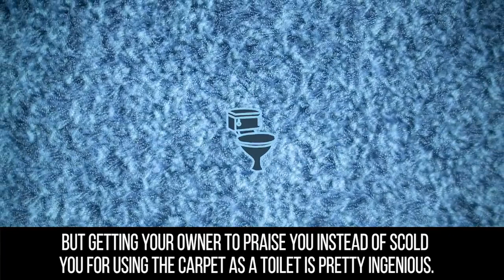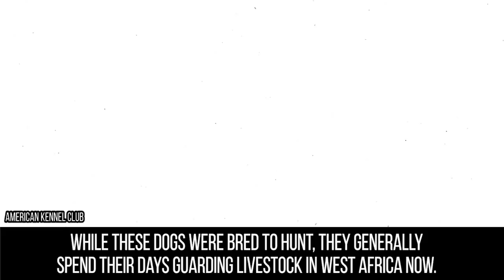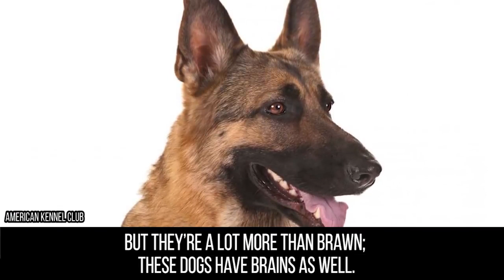10 Expensive Dogs Only Rich People Can Afford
10 Expensive Dogs Only Rich People Can Afford,

expensive dogs in the world,
expensive dogs in nepal,
expensive dogs in india,
expensive dogs in pakistan,
expensive dogs only rich people can afford,
expensive dog breeds,
expensive dog house,
expensive dog food,
expensive dog breeds in the world,
expensive dog breeds in the philippines,
expensive dog breeds in india,
expensive dog breeds uk,
expensive dog breeds in tamil,
expensive dog breeds in pakistan,
bright side expensive dogs,
cheap vs expensive dogs,
the expensive dogs,
very expensive dogs,
most expensive dog ever,
expensive dogs in the philippines,
expensive guard dogs,
top 10 expensive dogs in hindi,
expensive hot dog,
how expensive are dogs,
expensive dogs in hindi,
expensive dogs in sri lanka,
expensive dogs in tamil,
inexpensive dogs,
inexpensive small dogs,
least expensive dogs,
less expensive dogs in india,
less expensive dogs,
most expensive dogs,
10 most expensive dogs,
world's most expensive dogs,
most expensive dogs in india,
15 most expensive dogs,
10 expensive dogs only rich,
15 expensive dogs,
top 10 expensive dogs in telugu,
most expensive dogs 2020,
watch dogs 2 expensive cars,
top 5 expensive dogs,
5 most expensive dogs,
top 5 expensive dogs in malayalam